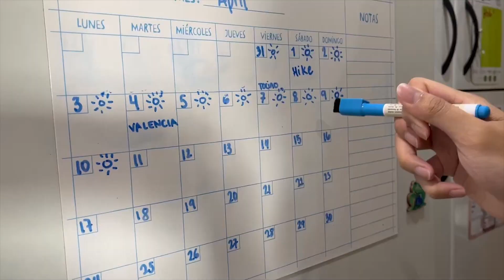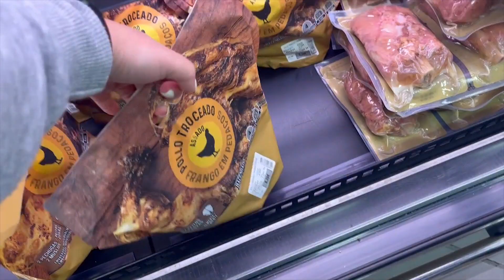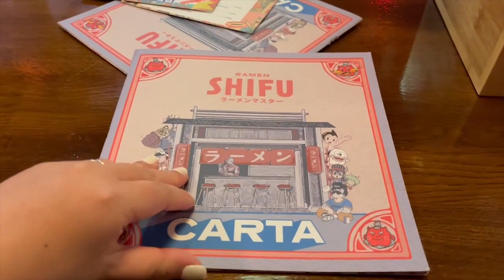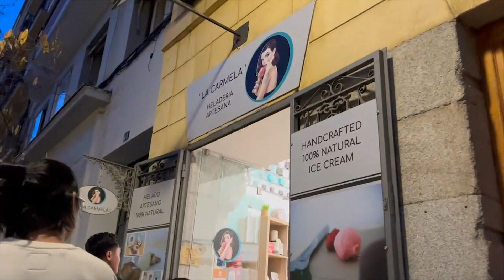vlog | grocery shopping, paella and sangria on the mountain, double date 🫶🏻